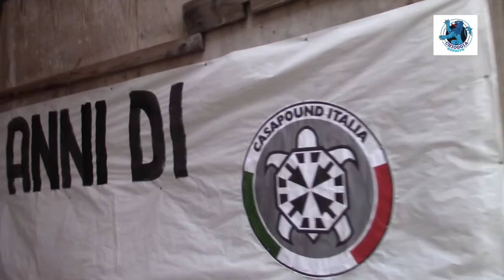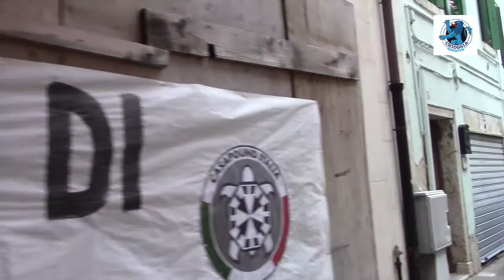TG AZZURRA: COSA CONTENGONO I BIDONI ABBANDONATI SULL'ARGINE A CA' PASQUA? - nr 262/18, 13 novembre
Nel numero odierno:

- a Ca' Pasqua falchi rapaci e carogne umane: cosa contengono i bidoni abbandonati da mesi vicino all'argine? → l'articolo continua su

- lo "Smilzo" torna sempre due volte (anche tre): fallito un nuovo assalto a La Forcola, derubati i Salesiani → l'articolo continua su

- i gatti di San Domenico si moltiplicano, l'Associazione Protezione Animali chiede un aiuto per sterilizzarli → l'articolo continua su

- il parcheggio scambiatore all'isola dell'Unione si fa: fino al 29 novembre bando aperto per affidare l'appalto → l'articolo continua su

- striscione di Casapound sotto il teatro Astra: "Vent'anni di coming soon". Protesta per l'abbandono degli spazi → l'articolo continua su

- meteo Brollo: niente cambia rispetto al quadro delineato negli ultimi giorni. L’umidità anticiclonica nei bassi strati e la scarsissima ventilazione al suolo producono nebbia persistente anche durante la giornata, con cieli grigi a nuvole compatte per buona parte della settimana fino al weekend. Le temperature restano più elevate rispetto alla normalità del periodo. Un ricambio d’aria dovuto a correnti di bora si paleserà la prossima settimana, portando il freddo ma probabilmente non le precipitazioni.